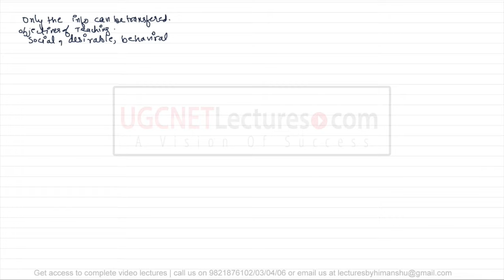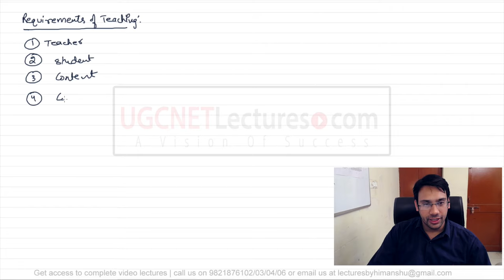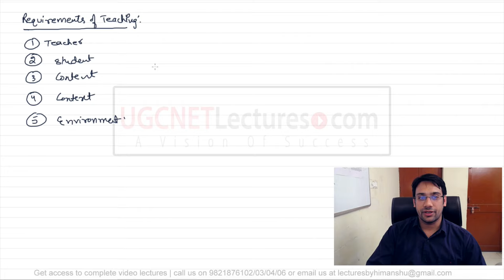01 Teaching Methodology - Introduction